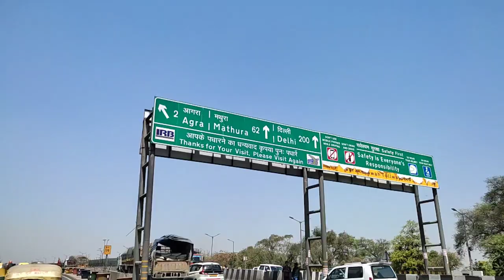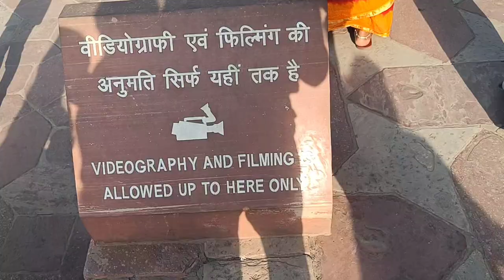इस लड़की ने घुमाया Taj Mahal😍 |Agra| Db thestroller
इस लड़की ने घुमाया Taj Mahal😍
About Taj Mahal ⤵️
The Taj Mahal (/ˌtɑːdʒ məˈhɑːl, ˌtɑːʒ-/; lit. 'Crown of the Palace')[4][5][6] is an ivory-white marble mausoleum on the right bank of the river Yamuna in Agra, Uttar Pradesh, India. It was commissioned in 1631 by the fifth Mughal emperor, Shah Jahan (r. 1628–1658) to house the tomb of his favourite wife, Mumtaz Mahal; it also houses the tomb of Shah Jahan himself. The tomb is the centrepiece of a 17-hectare (42-acre) complex, which includes a mosque and a guest house, and is set in formal gardens bounded on three sides by a crenellated wall.

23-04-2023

Accessories used in vlog💨

1⃣PHONE= Redmi note 10

2⃣LOCATION= Agra  Taj Mahal

3⃣VECHICLE= MT-15 V2.0

4⃣EDITING=  VN

Hope you guy's got all information regarding this vlog💨 if you get

                          LOTS OF❤
                     Db thestroller